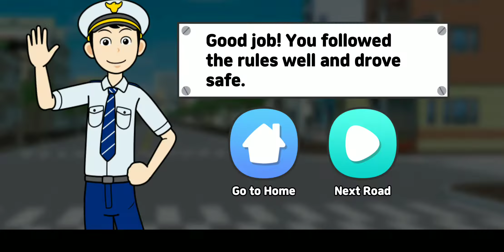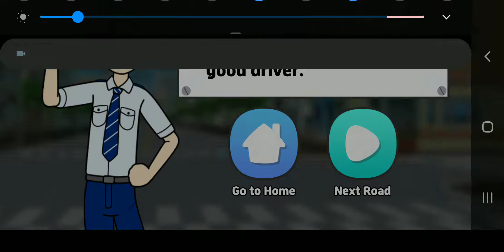TAYO Driving Practice - Gameplay Walkthrough Part 1 (iOS, Android)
TAYO Driving Practice is back with new and more exciting features!
Let’s learn the importance of road traffic safety and how to follow traffic rules.

Let’s clear various missions while driving with Tayo and his friends?
We will help the little buses drive safe and also learn traffic safety rules!

★ TAYO Driving Practice Renewal!
- TAYO Driving Practice is back with entirely new features. Enjoy even more fun and various characters and contents the game provides.

★ There are many different characters and backgrounds.
- Brand New World Map Updated! You can choose TAYO Town, Sand Village, Snow Village

- From bright daytime to dark afternoon, let’s drive on various roads with Tayo! You’ll see many different maps with their own unique backgrounds. Don’t just focus on clearing the missions - check out what kind of impressive background you’re driving at. Tayo and his friends will be there with you. Guess who you’re going to drive with today!

★ Learning traffic safety rules while playing
- You can’t just drive however you want! Drive the little buses safe until the point of arrival following the traffic safety rules. You don’t know the rules? Not a problem! Pat and Rookie are out there ready to teach the rules and help you out!
* Follow the traffic light.
* Follow the speed limit.
* Stop completely at traffic lights or crossroads.
* Be careful not to bump into other cars.
* Yield to fire trucks and ambulances.